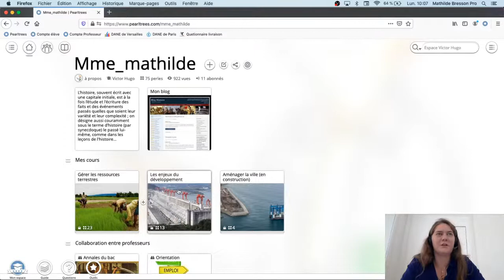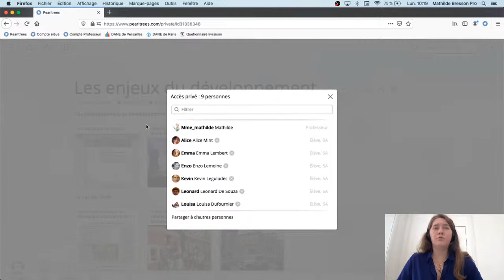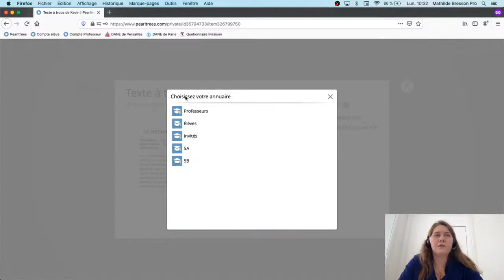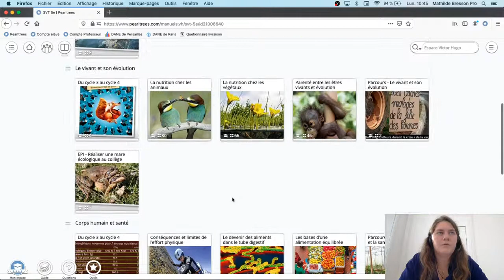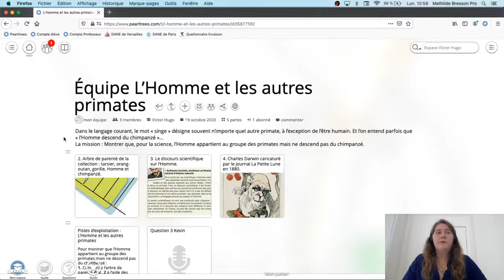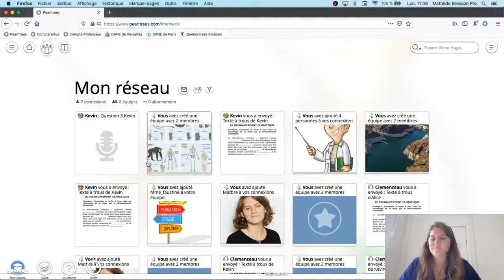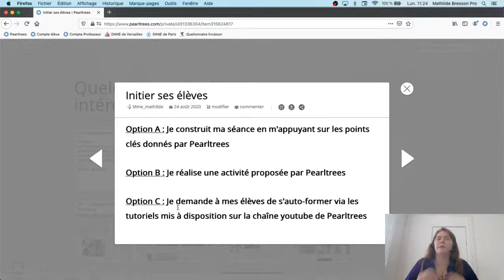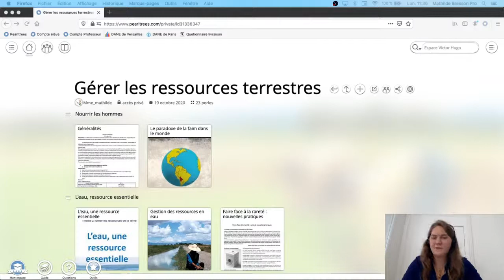Formation de perfectionnement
Cette formation s’adresse aux professeurs qui souhaitent approfondir leurs usages sur Pearltrees.

Au programme  :

🔹 Partage d'un cours

🔹 Mise en place d'un rendu de devoirs

🔹 Collaboration avec des élèves ou des collègues

🔹 Gestion de Mon réseau

🔹 Initiation des élèves

Afin de rendre la formation interactive, nous échangerons via l'outil de chat de Youtube, merci de vous connecter à un compte Google si vous souhaitez l'utiliser.

Pour la suite :

🔹 Pour toutes questions, référez vous au bouton GUIDE ou contactez-nous via le bouton QUESTIONS (en bas à gauche de votre compte)

🔹 Restez informé des prochaines formations thématiques grâce au bouton GUIDE

Chapitres :
00:00 : Se connecter à son compte Pearltrees
06:00 : Partager du contenu via l'annuaire
12:28 : Recevoir du contenu dans Pearltrees
16:17 : Gérer ses contenus partagés et reçus
25:14 : Organiser du rendu de devoir grâce au partage
39:58 : Collaborer au sein d'une équipe
58:03 : Gérer ses équipes
1:03:37 : Gérer "Mon Réseau"
1:18:50 : Initier ses élèves à Pearltrees
1:29:36 : Conclusion